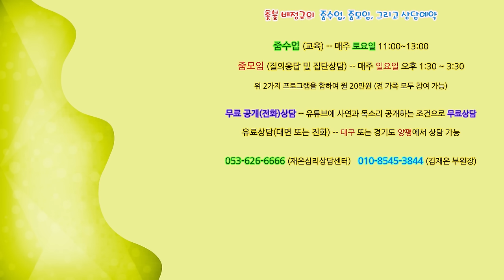촛불추천 666, [공개상담] #33, 언니(34세), 작년에 조현병 발병 -- 양성증상을 보이는데, 병을 인정하지 않고... 입원을 권유하자 연락을 끊어버렸는데...